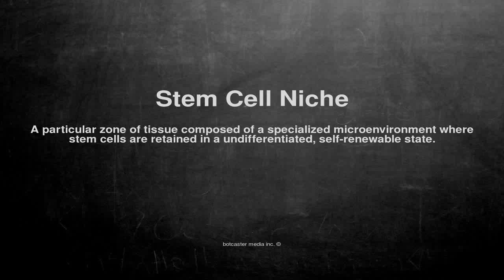Medical vocabulary: What does Stem Cell Niche mean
What does Stem Cell Niche mean in English?